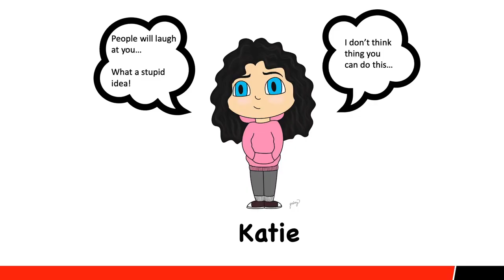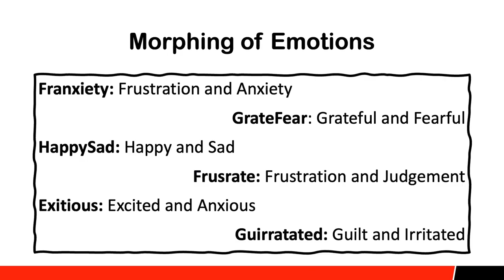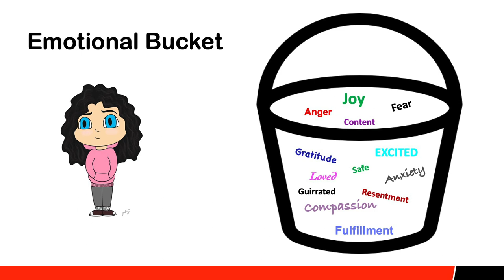Emotional Literacy & Management Anxiety Hacks | Kortney Peagram | TEDxElmhurstUniversity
Emotional Literacy and Emotional Management: how to regulate yourself to build healthy working and personal relationships

The talk explores how emotional literacy and emotional management can help us communicate, learn, work, and be kinder to each other post-pandemic.

With being virtual and isolated, we have been challenged with interacting daily face-to-face with others. It is about going back to the basics of identifying how we feel and navigating how to react and process our emotions. The talk provides a visualization exercise and clear tools to develop an emotional toolkit. Dr. Kortney Peagram is a coach, consultant, facilitator, and educator. She is passionate about her work and has spent over 15 years crafting her skills. She is a social-emotional expert and helps leaders, faculty, and students better understand emotional literacy and management.

As a consultant, Dr. Peagram works with organizations to deliver custom-tailored programs on conflict, bullying, diversity, workplace/sexual harassment, team building, and leadership. Dr. Peagram’s programs and workshops are engaging, interactive, and insightful. Dr. Peagram uses an experiential learning format to get participants motivated and thinking critically about positive changes in their organizations.

Dr. Peagram has been featured on CBS, PBS, NPR, and Fox News as an expert on bullying and emotional management. She presented in Ireland 2019 and Sweden 2017 and 2021 at the World Anti-Bullying Forum. This talk was given at a TEDx event using the TED conference format but independently organized by a local community.